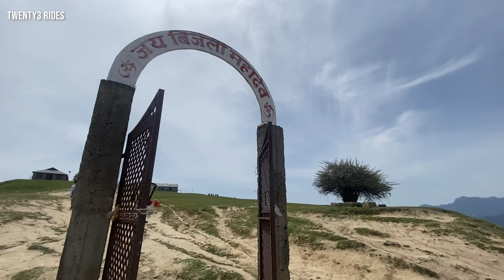TESTED XPULSE 200 SUSPENSION ON KTM ADV 390 | TOUGH OFFROAD RIDE TO BIJLI MAHADEV TEMPLE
Hi Folks,

Lot of you have been asking me about how the Pulse 200 suspension will perform on proper off-road. In this video I do a 6hr off-road trail ride on tough terrain to give you an idea of suspension performance.

Jas Chawla
Twenty3 Rides